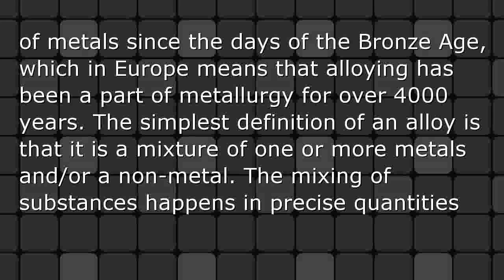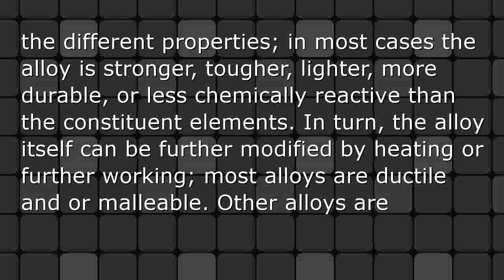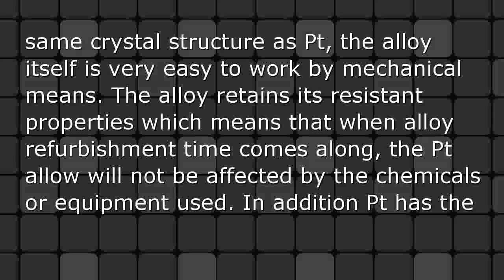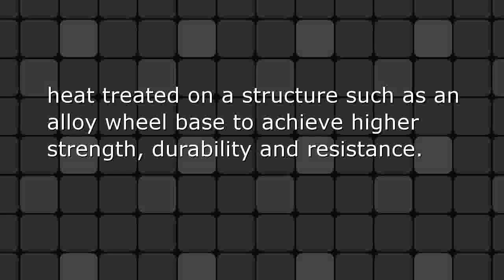What is an alloy?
Of the 115 stable chemical elements which are known to exist 75% are metals. Platinum (Pt) belongs to a group of metals known as the platinum group metals and is one of the most important precious metals in existence. Alloying as a technique has been a method of altering the properties of metals since the days of the Bronze Age, which in Europe means that alloying has been a part of metallurgy for over 4000 years. Find out more by watching the video...